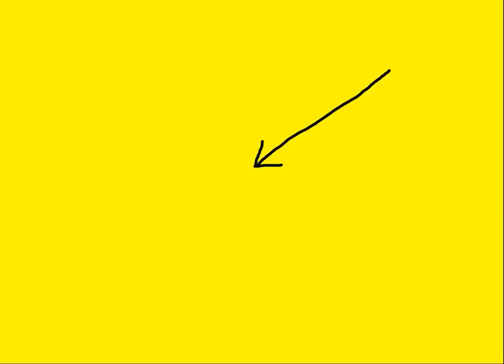Marina Purkiss Destroys Right Wing Talking Points Again & Again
If you haven't seen political commentator Marina Purkiss on one of those daytime talk shows then here is a handy bite sized edit of some of the times she has used logic and facts against right wing arguments...